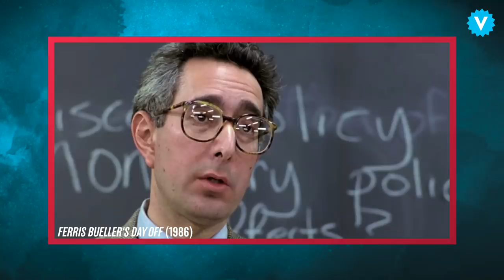Teenagers Fact-Check Iconic High-School Movies - Expert Witness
High school has been the setting for some of film and television’s most iconic coming-of-age stories. From ’80s classics like The Breakfast Club to more modern takes on the genre like To All the Boy I’ve Loved Before, the teenage years are overflowing with drama, angst, and intrigue. But is high school really as dramatic as movies make it seem? We asked two real-life high-schoolers to fact-check some scenes from high-school movies and TV shows.

In Vulture’s video series, Expert Witness, we ask scientists, historians, and other professionals to give Hollywood movies a good old-fashioned fact-check.